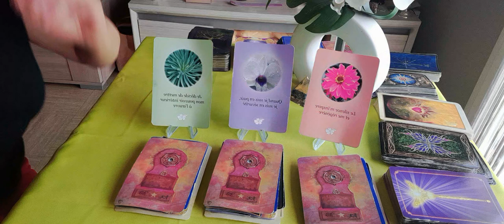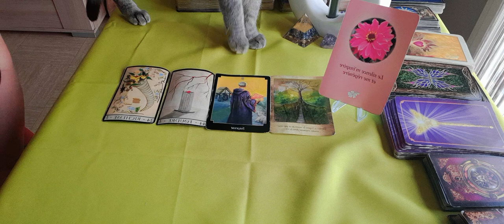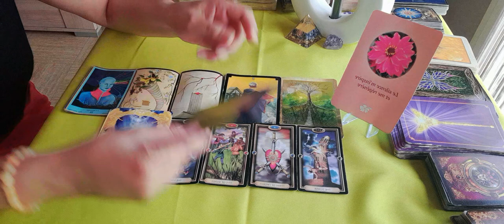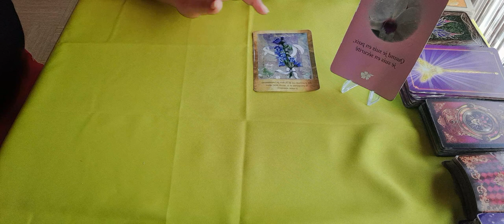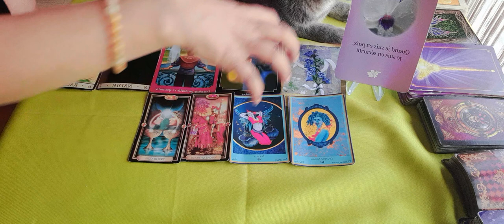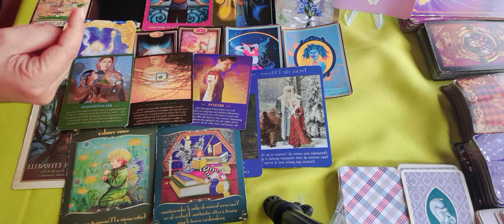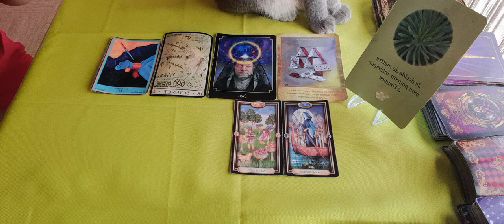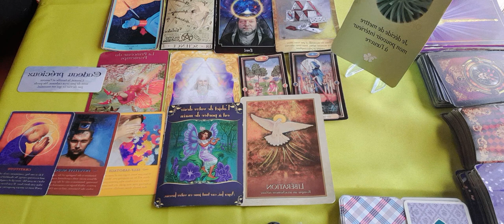tirage à choix 🥰😇💞💯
bonjour 👋
voici votre guidance du jour, à choix aujourd'hui, bonne lecture à vous.
choix1 : 3:15 mns.
choix 2: 21:30 mns.
choix 3 : 40:02 mns.
40 euros la guidance privee sous forme de vidéo de 40mns, paiement via un lien PayPal sécurisé que je vous envoie. pour ce faire, j'ai besoin des prénoms et dates de naissance des personnes concernées et de la question. guidance sous 24h.